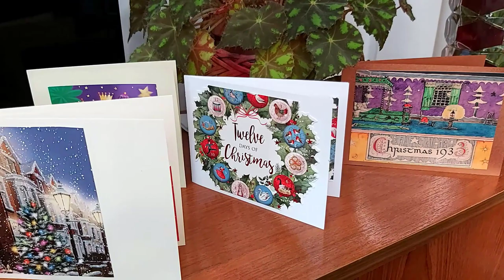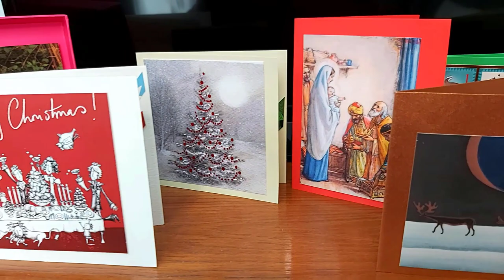Upcycling Christmas Cards by J. Escalona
Production of the Christmas cards out of old ones with different details and style.

We Wish You A Merry Xmas de Audionautix está sujeta a una licencia de Atribución 4.0 de Creative Commons.